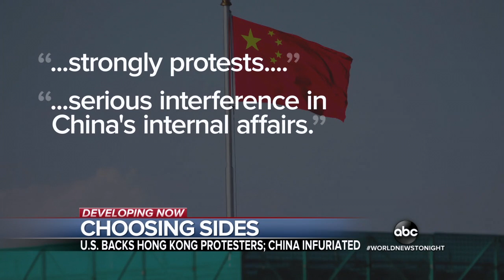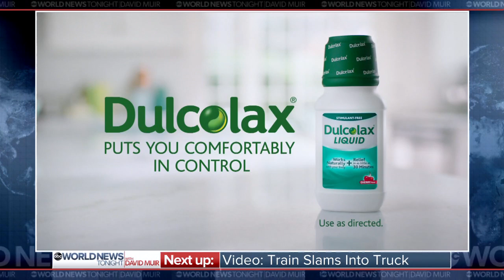ABC World News Tonight 20191128 1830